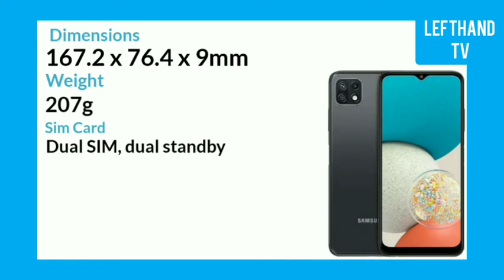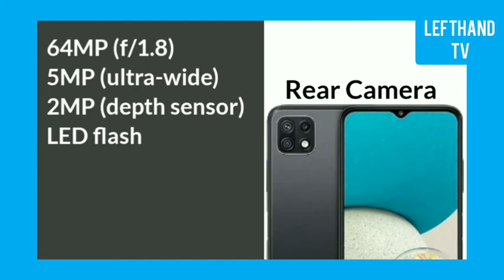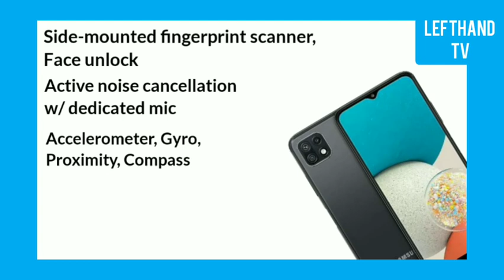Samsung Galaxy Wide5 Specs & Price | Philippines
Samsung Galaxy Wide5 ito ay pinakilala sa South Korea at Exclusive lang sa SK Telecom,
ito ay may 6.6 inch FHD+ LCD display at meron itong 90Hz refresh rate,
meron siyang chipset na Mediatek Dimensity 700 w/ 6GB RAM & 128GB Internal Storage,
ang Samsung Galaxy Wide5 ay mayroong 64MP Main Camera at 8MP Selfie Camera,
ito ay may 5000 mAh battery at 15W fast charging,

ang Samsung Galaxy Wide5 ay hindi pa available sa Philippines,

Estimated Price:
Around Php 19,200

ano pa nga ba ang pwede satin offer ng Samsung Galaxy Wide5 ? panuorin ang buong video para sa full specs.